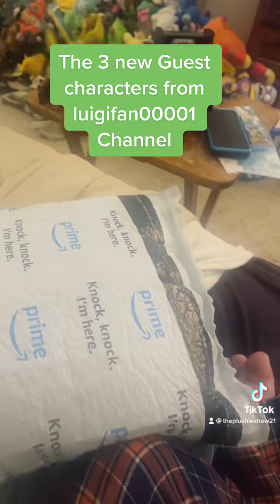The 3 new @LuigiFan00001 guest stars 3 minutes episode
@LuigiFan00001 guest stars
- citron
- lighting weed
- busa
- imitator
Special thanks to @Luigifan00001